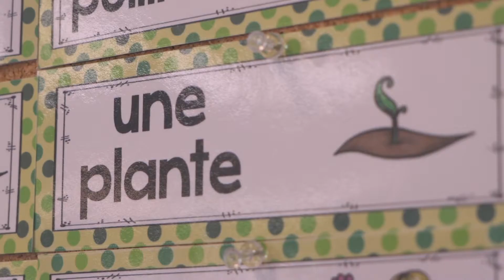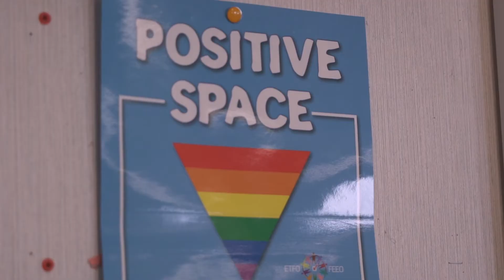Improv your teaching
Lawfield Elementary School teacher Adriana Alfano incorporates improv into her Grade 3 classroom because it has many benefits beyond the world of drama.